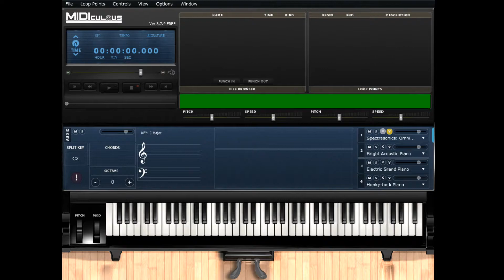2 equal temp 12 notes 3